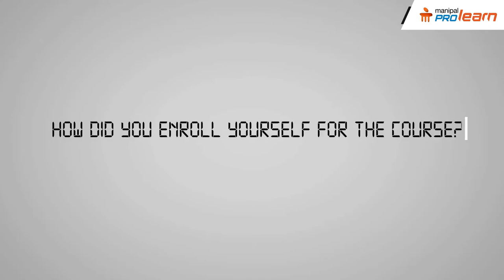Digital Marketing Program in association with Google (Student Testimonial - Lavanya)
In this video, Lavanya will be discussing about her background and why she chose digital marketing program at Manipal ProLearn.
Lavanya is currently working in L&T financial and she has finished her engineering in biotechnology and MBA in marketing
She opted for a career in digital marketing
Based on a friend’s suggestion she decided to do a certification course in digital marketing
She spoke to the counsellor at Manipal ProLearn, understood the benefits of both online and offline programs and then decided to take up this program
Highlights of the course are the hands-on experience, quality of teaching and networking among the fellow batchmates

About our Digital Marketing course
Manipal ProLearn offers digital marketing course in association with Google. This certification program includes classroom training, simulation practice as well as practice tests and assessments.

Learning outcomes of our Digital Marketing Program:
Plan and implement digital marketing strategies to promote a brand
Learn online advertising and AdWords campaign
Use search engine optimisation techniques to drive traffic to a website
Leverage social media for online brand promotion
Who can attend this course?
Anyone who is interested in pursuing a career in this field can take up this program.